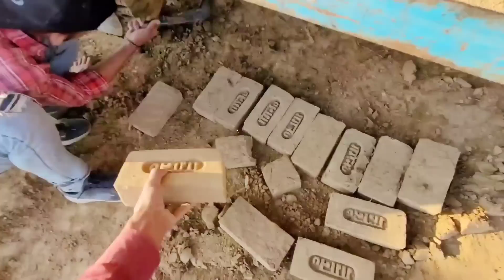आज तो मुंशी गया sonalika 35 vs 575 jahaj full loading video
Mahindra 575 vs sonalika 35 jahaj  full loading  video